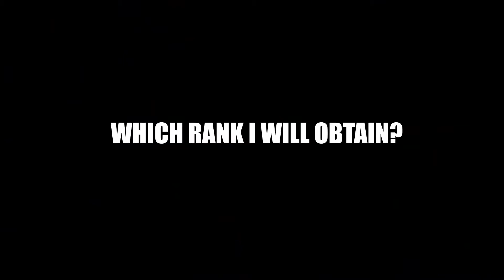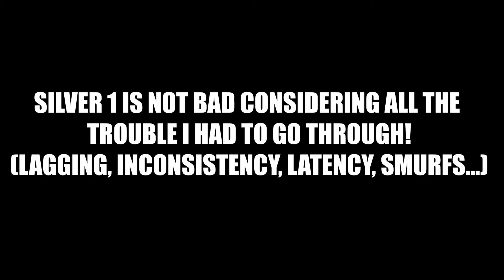Valorant With 300 Ping In Comp! Which Rank Will I Get?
Musics:
The Top - Ken Blast
Internet Overdose 8-Bit Version
Super Mario 64 - Rainbow Ride Music